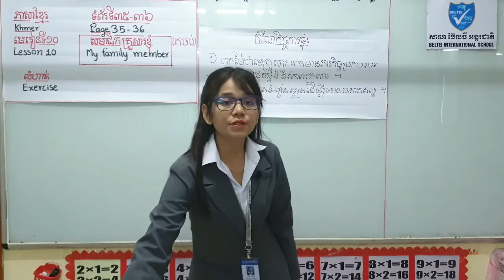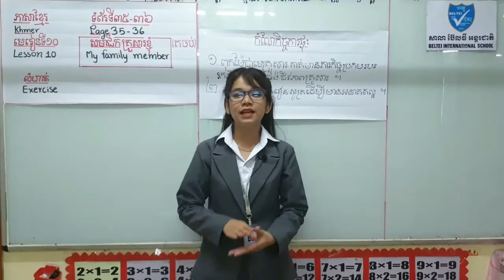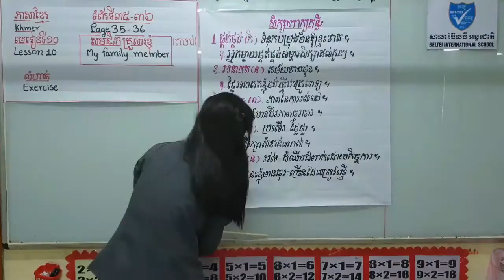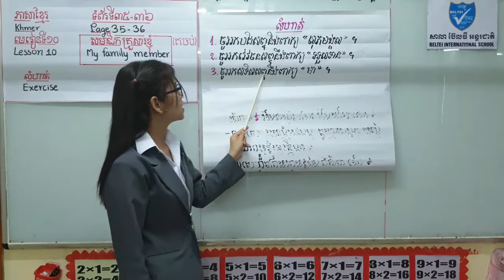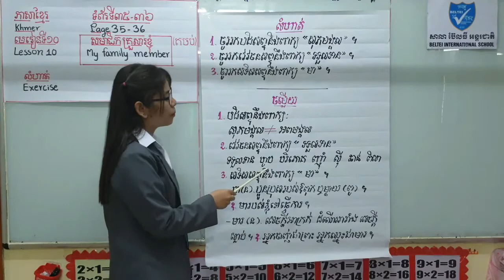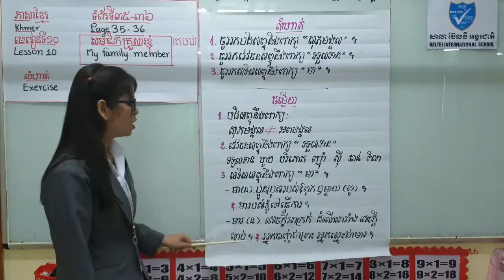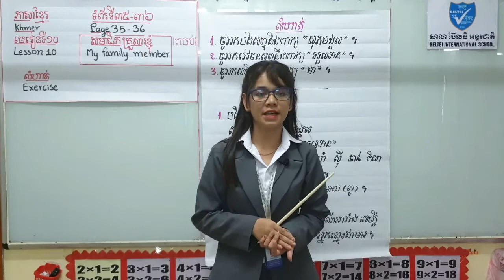មេរៀនទី ១០ សមាជិកគ្រួសារខ្ញុំ ​តចប់ / G3 My family Member Exercise 1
This video teach about lesson 10 My Family Member end  Exercise 1.